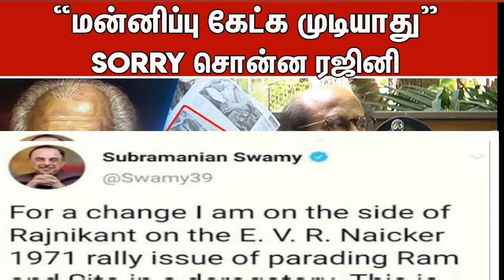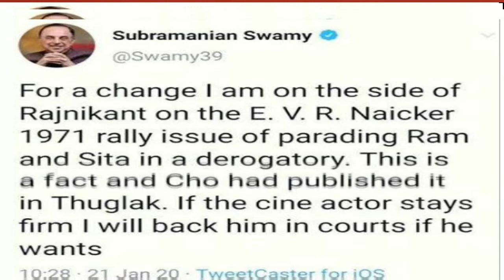பெரியார் பற்றி கருத்துக்கு மன்னிப்பு கேட்க முடியாது ரஜினி |சுப்பிரமணிய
Swamybacksrajini|பெரியார் பற்றி கருத்துக்கு மன்னிப்பு கேட்க முடியாதுரஜினிசுப்பிரமணிய சுவாமி அதிரடி .
பெரியார் பற்றி நான் பேசிய கருத்துக்கு மன்னிப்பு கேட்க முடியாது போங்க டா திருட்டு திராவிட எச்ச சோறுங்களா
Rajini press meet
rajini on periyar